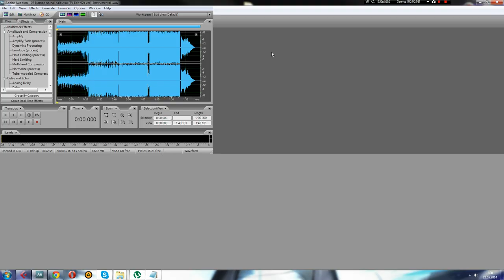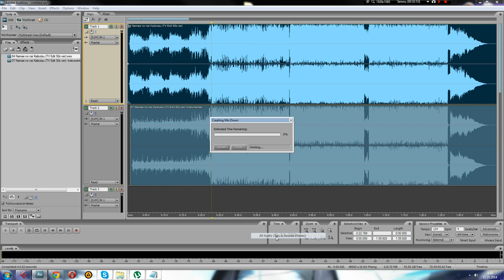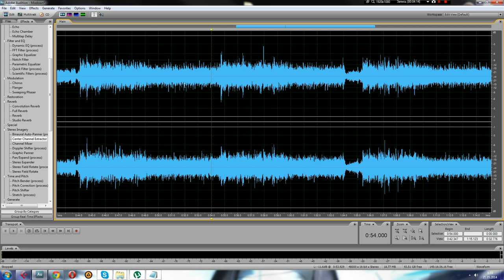Видео урок звукообработки - как очистить голос (противофаза)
тут обьясняетса как из песни выеразать чисто голос и беки- звукарь более точно услышит ревер-эфекты и обработку голоса в оригинале
-а вокалист поймёт как правильно поютса беки и оригинал